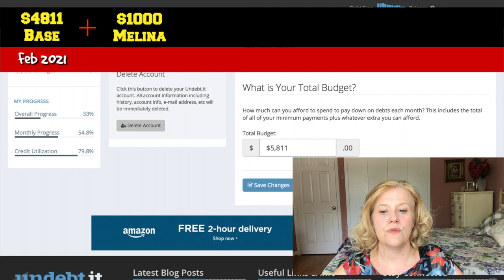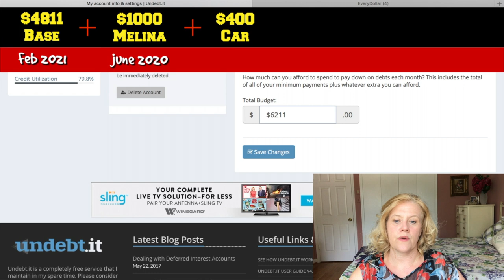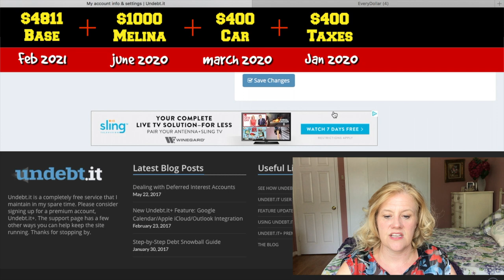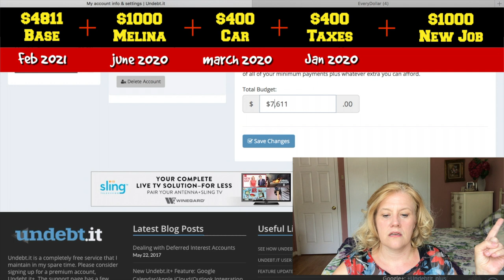Debt Snowball: Our REAL Numbers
Will we ever be debt free?  In today's video, I talk about when we will be debt free and why we don't have a projected debt free date using our actual debt snowball numbers.  When will you be debt free (or are you already debt free?) tell me down below!